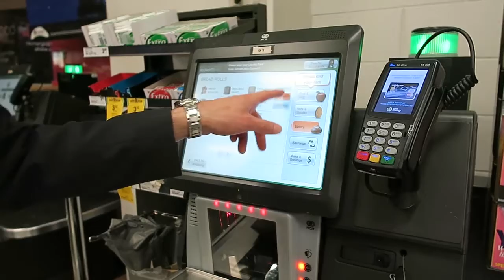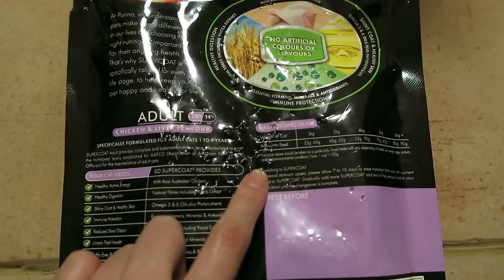Dinner with Sefie & Luke + Cat Duty ~ Day 4 ~ Once Upon a December 2014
Finally! Dinner with Sefie and Luke and then I get put on to Cat Duty, as Casper demands more food...

FIND ME.

♥ Username: fablesinfashion

Send me mail, I love letters~
♥ GPO Box 2889 Melbourne, VIC, 3001 Australia

Garageband + Producer Loops Mixed by Fables in Fashion